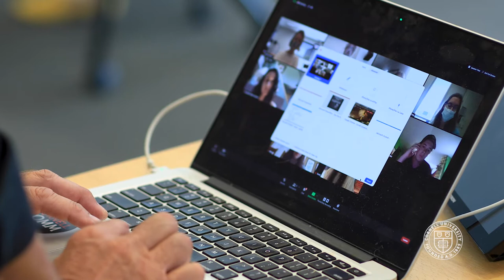In-Person Teaching with Remote Students